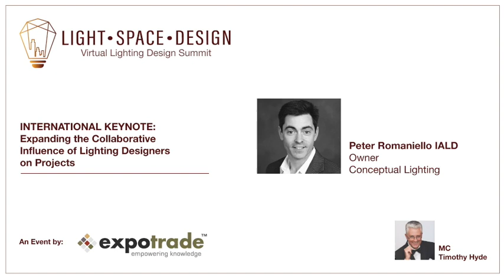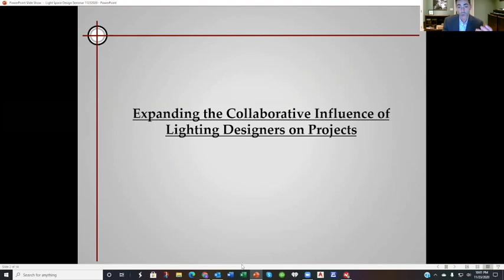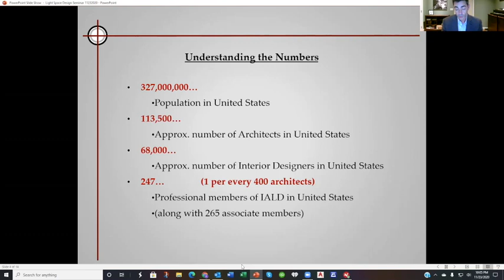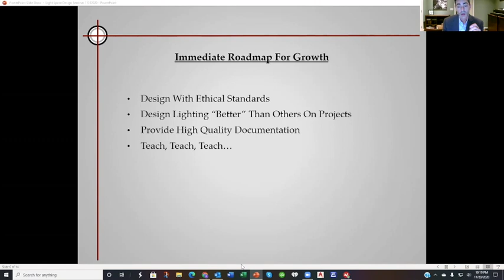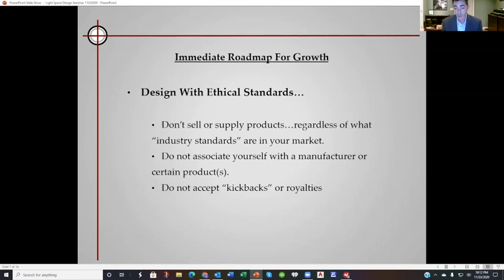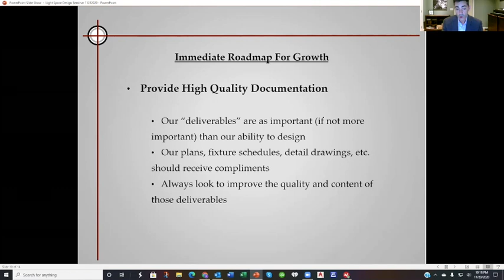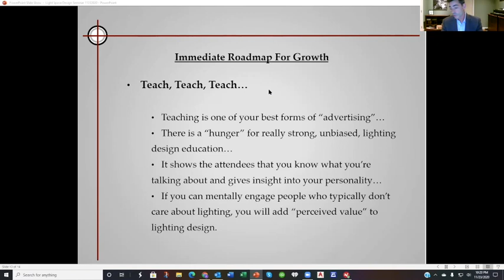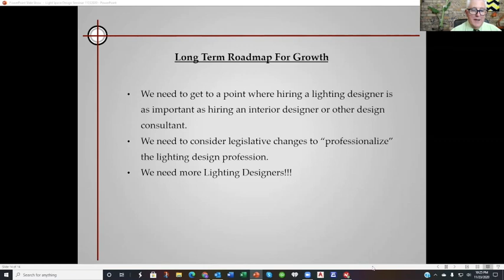Expanding the Collaborative Influence of Lighting Designers on Projects by Peter Romaniello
As lighting designers, we understand the benefits of what we bring to our projects…but how does (actual) lighting design go from a “luxury” to a necessary part of the design process like architecture and interior design.